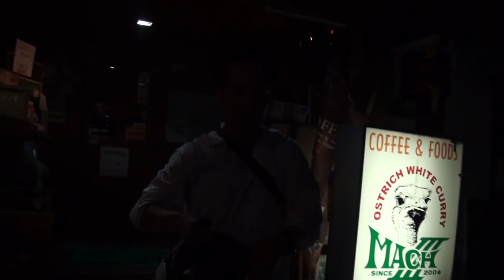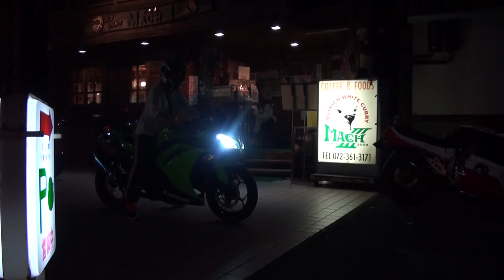BEET NASSERTサウンドを聞け 2014 kawasaki Ninja250 2014 カワサキ・Ninja250SL カワサキ・ニンジャ250 ビート Ninja RR mono